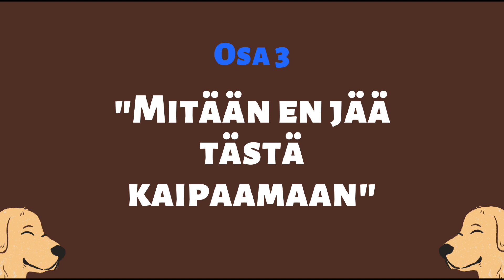Löydettiinkö me just huonoin jäätelö?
Helin ja Mikon jäätelökesä osa 3. Yhdistetty uimaranta & vappuspecial!